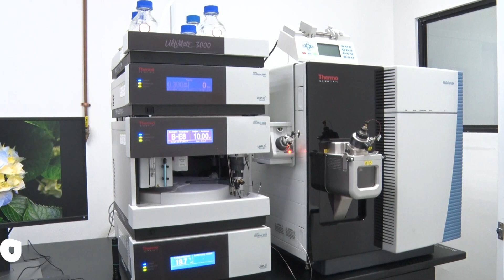$60.4M Fertiliser Testing Laboratory commissioned